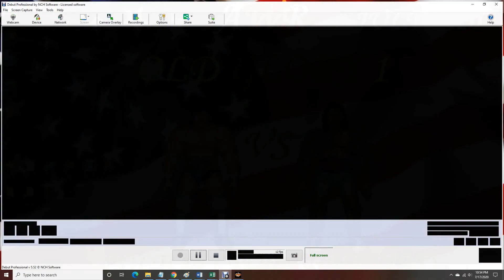AWR Match #1902 : The Shadow King vs Grazor the Clown | Old Glory 1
AWR OLD GLORY 1
3 Star Match
7/17/2020